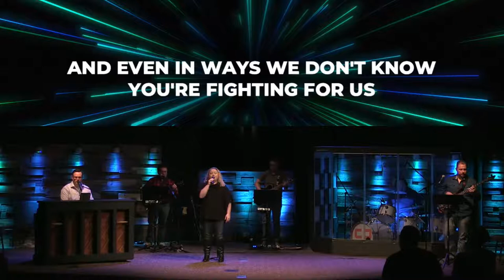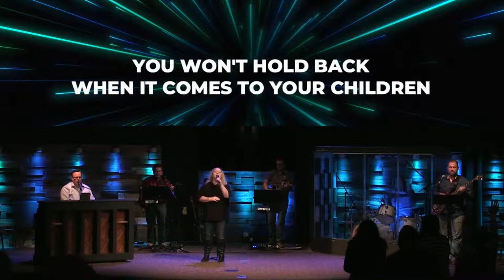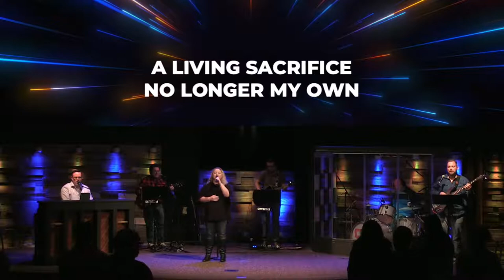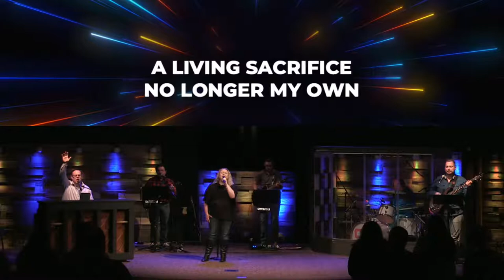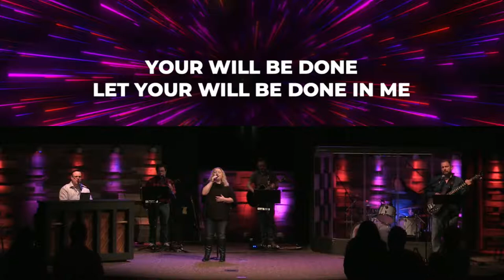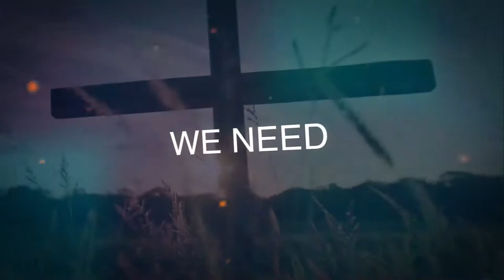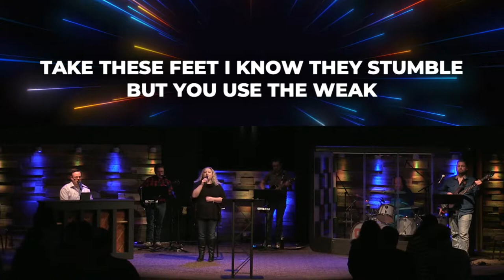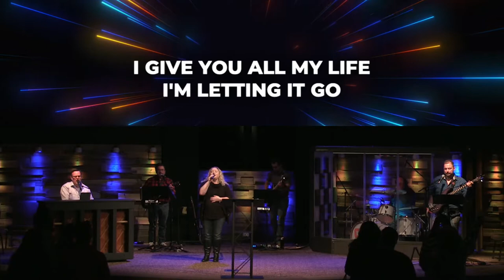BIG Risk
Series: BIG Faith
Pastor: Doug Atteberry

Worship Set:
Fighting For Us
CCLI #7082575 | Krissy Nordhoff and Michael Farren
All I Am
CCLI #5989867 | Mallory Wickham and Phil Wickham
Awakening
CCLI #5677399 | Reuben Morgan and Chris Tomlin